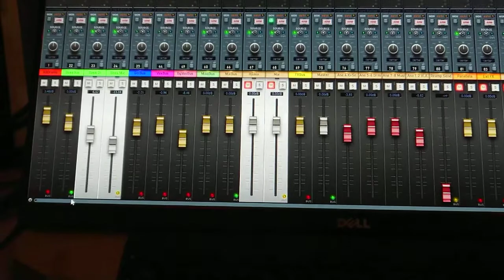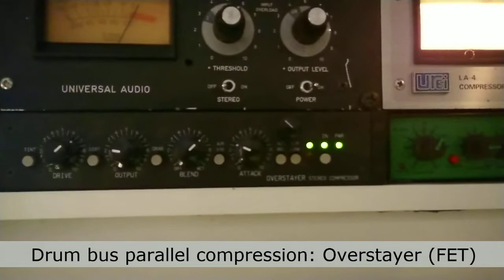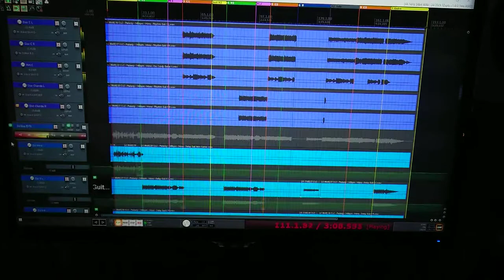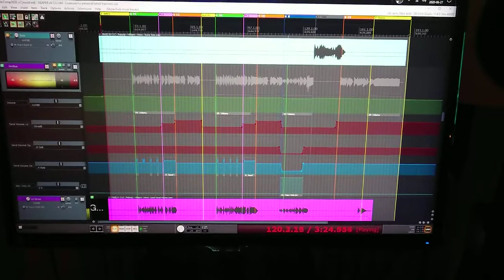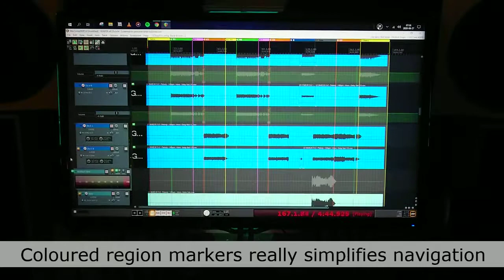Campaign Like Clockwork – Patiently Mix Contest 2020 [Henrik Wikner Mix]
This is a song I mixed at Studio Vinden for a mix competition: Campaign Like Clockwork – Patiently Mix Contest 2020. The video shows some of the processing and choices made in the mix.